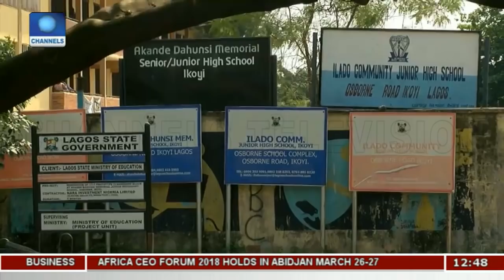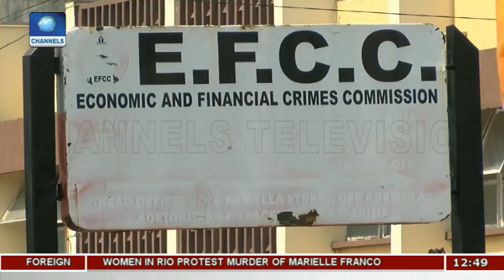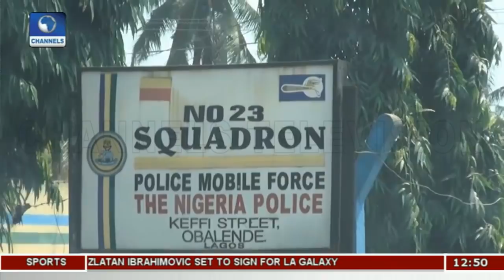The Unique Features Of Ikoyi Obalende LCDA Pt.3 |Community Report